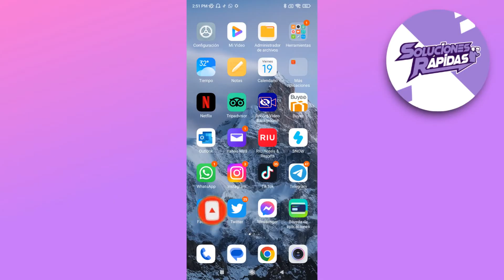Comó ocultar el chat de tiktok live?